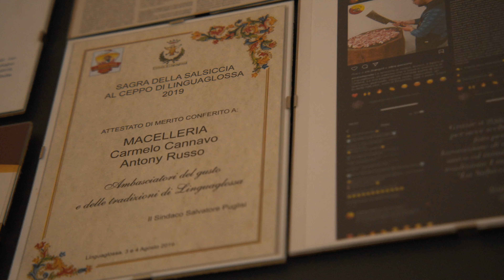MOUNT ETNA 🌋 Mike Loves Sicily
Welcome to season 2 of Mike Loves Sicily. Episode 5 of our adventures takes us to the mother of Sicily, Mount Etna! We explore the importance of this Volcano and the history of it's eruptions and get a chance to explore the surrounding town of Liguaglossa

Mount Etna, located on the east coast of Sicily, Italy, is one of the most active volcanoes in the world and the tallest volcano in Europe, standing at approximately 3,329 meters (10,922 feet) above sea level. Its fiery eruptions and lava flows have shaped the landscape of Sicily for millennia, leaving behind a rugged terrain of volcanic craters, lava fields, and fertile slopes. Despite its destructive potential, Mount Etna also sustains diverse ecosystems, including lush forests, vineyards, and unique plant species adapted to its volcanic soil.

Linguaglossa is a picturesque town nestled on the slopes of Mount Etna in northeastern Sicily, Italy. Known for its stunning views of the volcano and its surrounding vineyards, Linguaglossa offers visitors a charming retreat amidst the natural beauty of the Etna Regional Park.

3 Points Productions 2024
in cooperation with The Sicilian Film Commission